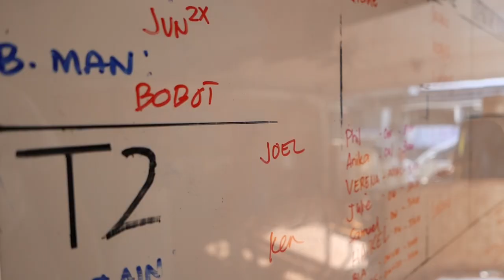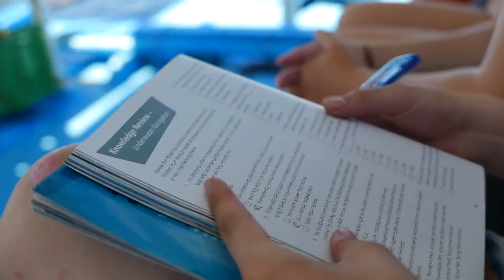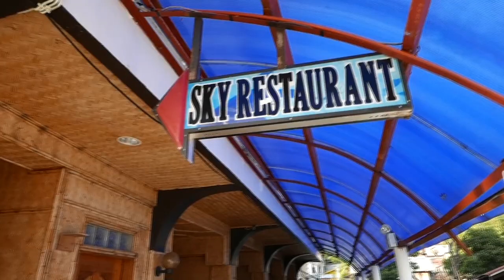Amphibi-ko Dive Resort